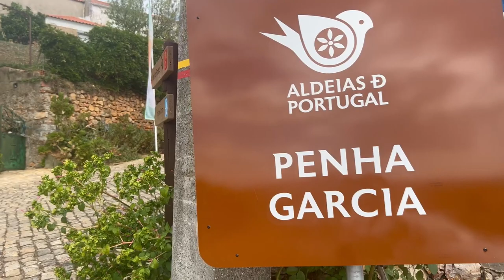MRS BEIRA BAIXA 2022 - Sandra Santos - Eco Video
Vote na SANDRA SANTOS para MRS ECO BEAUTY 2022, siga as seguintes indicações:
1- SEGUIR o canal e
2- VISUALIZAR ou GOSTAR ou PARTILHAR ou COMENTAR este vídeo .
***REGRAS
* 5 PONTOS = SEGUIR + GOSTO no teu vídeo
* 1 PONTO = VISUALIZAR o teu vídeo (a mesma pessoa pode visualizar mais que uma vez. Ex.: duas visualizações = 2 votos)
* 1 PONTO = COMENTAR o teu vídeo (apenas será contabilizado 1 voto por pessoa. Ex.: 2 comentários = 1 voto)
* 1 PONTO = PARTILHAR o teu vídeo (apenas será contabilizado 1 voto por pessoa. Ex.: duas partilhas = 1 voto).
A votação encerra às 23h59m do dia 16 de Novembro de 2022.
A candidata mais votada, será coroada MRS ECO BEAUTY 2022, na GALA FINAL MRS PORTUGAL 2022 e entrará diretamente para o TOP 8.